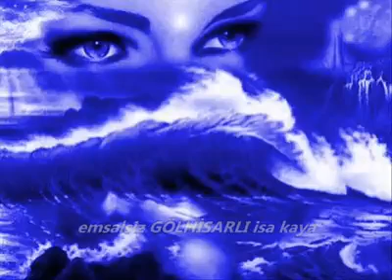MUTTALİP ŞİMŞEK - SEHER VAKTİ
emsalsiz GÖLHİSARLI isa kaya